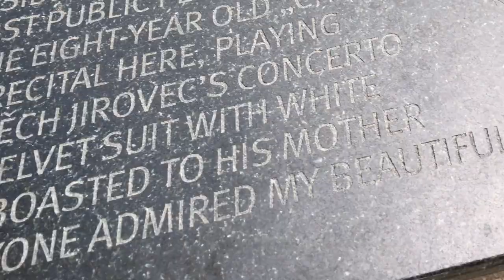Музыкальная скамейка! Супер идея, посмотрите! ;)